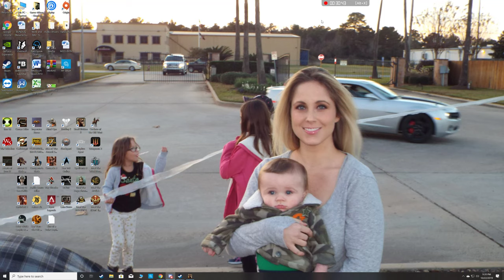Steel Division 2 You cant hold us down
Cowboy Bigby doing it right with the boys.  We have a fun fight see who takes the lead.